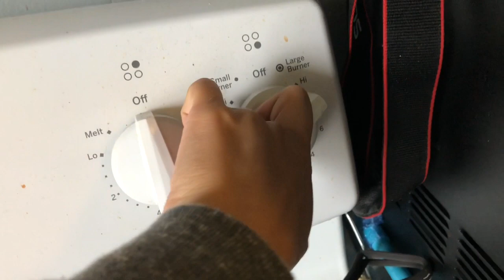DIY flaxseed + hemp gel for hair growth! | ForceOfNature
Hello moon babies! My name is Raina. I’m just a little vegan forest Nymph, who started this channel to spread passion, and magic throughout this world. my channel consists of veganism, yoga, beauty, holistic health, and magick. subscribe to join our family! Blessed be 🧡✨

Other social media accounts:
🌘 Snap: VeganNirvana_

Inspired by: Greenbeauty & Earthly ram

WHY VEGAN?

Be kind to every kind 🐷🧡